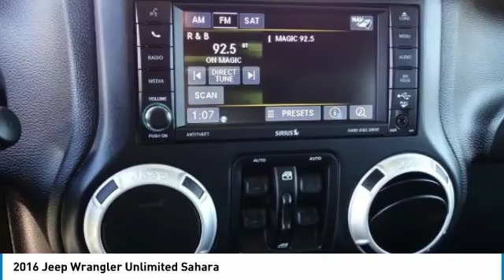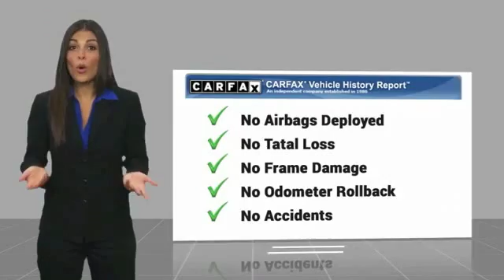2016 Jeep Wrangler National City CA P303672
2016 Jeep Wrangler Unlimited Sahara

CARFAX One-Owner. Clean CARFAX. Bright White Clearcoat 2016 Jeep Wrangler Unlimited Sahara 4WD 5-Speed Automatic 3.6L V6 24V VVT Recent Arrival! Odometer is 5924 miles below market average!  Awards: 2016 KBB.com 10 Best SUVs Under 25,000 2016 KBB.com 10 Most Awarded Cars 2016 KBB.com 10 Most Fun SUVs 2016 KBB.com Best Resale Value Awards Visit us at the Giant South County Buick GMC at 2202 National City Boulevard in National City on the Mile of Cars!